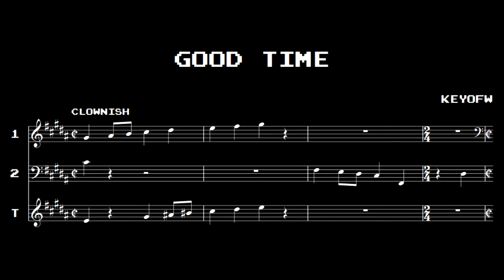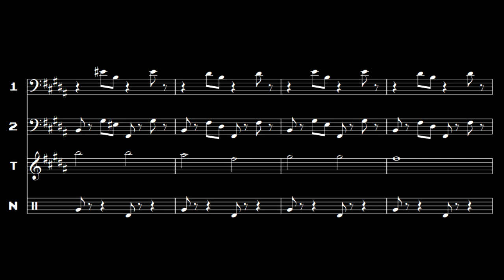18 - Good Time (Penultimate Fantasy III OST)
Event Theme (Good Event) from Penultimate Fantasy III

Penultimate Fantasy III is the threequel to the totally real, not-fake hit video game for the NES! For this project, the goal was to create a fully cohesive soundtrack that stretched my compositional abilities. I wanted something that defied the typical JRPG music format, something with more adventurous harmonies, liberal melodies, ambient music, complex moods. It was going to be a one-of-a-kind thing. Turns out Dragon Quest IV already did all of this. Oops!

This soundtrack was built using a number of programs. Originally it was written down in score form using Sibelius. From there I extracted the MIDI and used PreSonus Studio One, with the Magical 8-bit plugin VST to emulate the NES sound. From there I extracted the audio and synced it up to screenshots of the score itself to produce these videos.

My goal was to make the project sound as much like the NES as possible, composed using the limitations of the hardware, but the final product is not technically possible on the original machine. The actual sound samples and the four-channel writing is authentic to the NES, but there are tempo, reverb, and delay functions used in many of the tracks which would be extremely difficult, if not impossible, to pull off using the original NES.